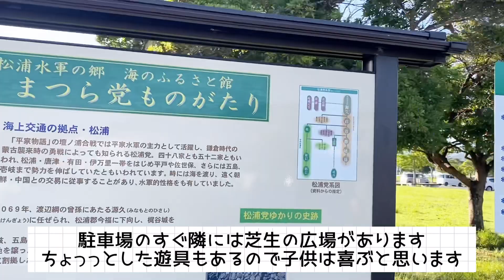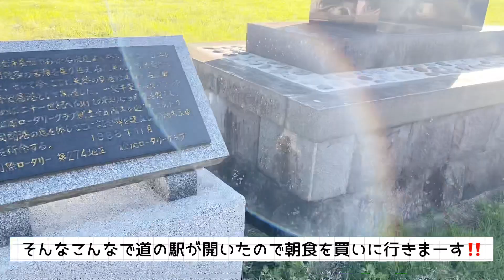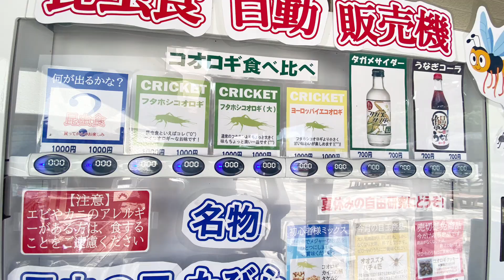【キャンピングカー車中泊】大人の夏休み 長崎-平戸-佐世保 女3人旅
キャンピングカーでゆっくりのんびり車中泊での旅です

海が見たい‼️
お魚が食べたい‼️
って事で　長崎県　平戸と佐世保に行ってきました

佐世保ではアンティークショップ　MIXERさんにお邪魔しました
懐かしい昭和アイテムがたっぷり‼️

アラフィフ女子3人旅